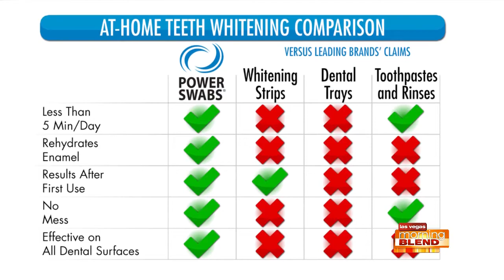Get Cleaner, Whiter Teeth!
Power Swabs will give you a confident smile fast!